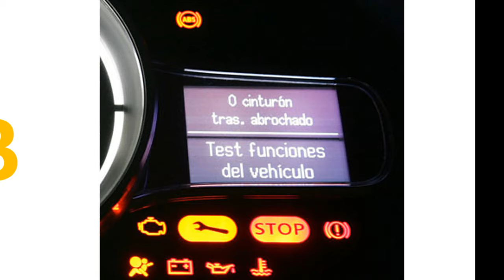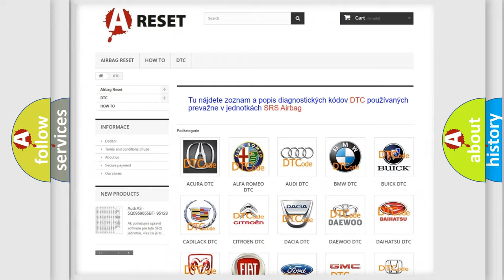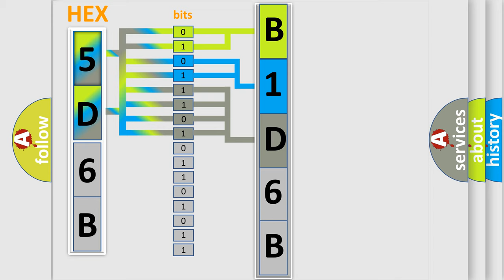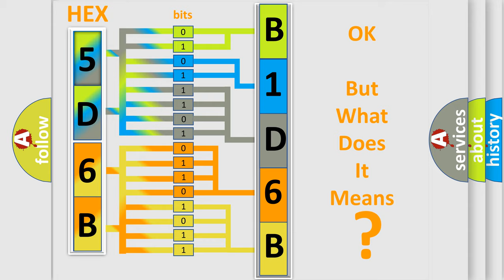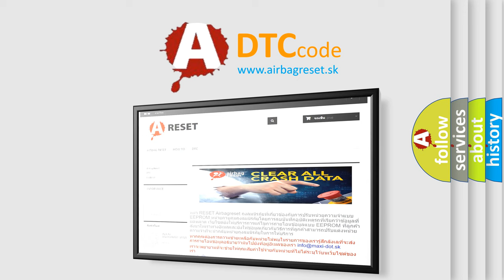DTC Jeep B1D6B-11 Short Explanation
Contents:
0:21 Basic DTC analysis according to OBD2 protocol standard.
1:48 Insight into programming
2:58 A diagnostically understandable description of the Diagnostic Trouble Code
3:05 Basic error definition

Make:
Jeep
Code:
B1D6B 11
Definition:
ABS Proportioning Valve Solenoid Circuit Open
Description:
Ignition ON.Ignition voltage is greater than 10 volts.
Cause:
The EBCM detects an internal malfunction.